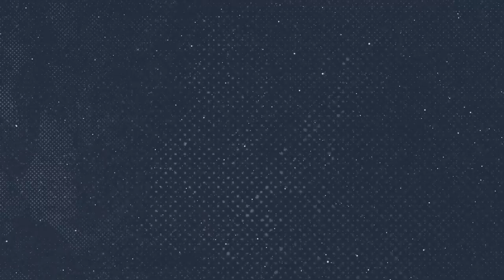WHAT THE FLUX? Animation 2